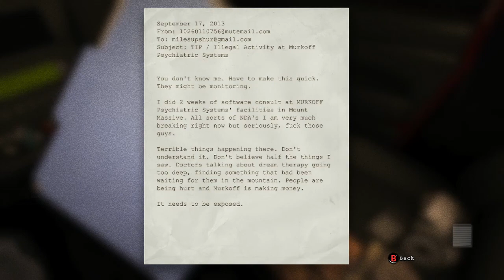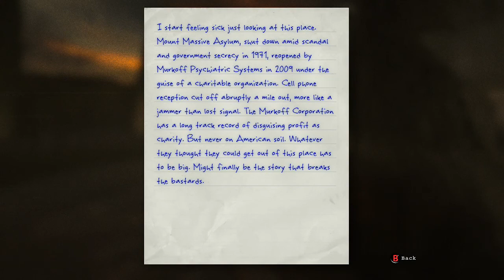"OUTLAST Xbox One Walkthrough" - My First Horror Game! - Part #1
Warning: This game is rated M and Contains Adult Content.

Welcome to my OUTLAST Xbox One Playthrough. This is my first Horror game like this and I scare VERY easily. Join me as I mentally scar myself as I try to survive the horrors of this game in the dark and with surround sound Turtle Beachs. The game also contains Extreme Gore, Violence, and disturbing content.